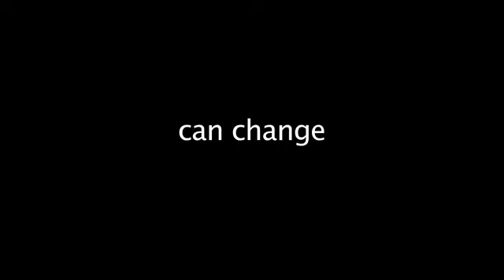Kissable Abs Workout